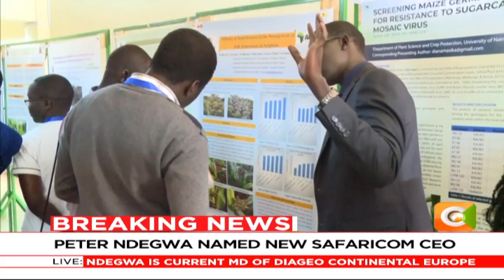Researchers urge govt to invest more in research and technology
Kenya should invest more in research, technology, and innovation as part of efforts to boost food security. This is according to scholars attending the AGRO 2019 conference on agriculture at the University of Nairobi.